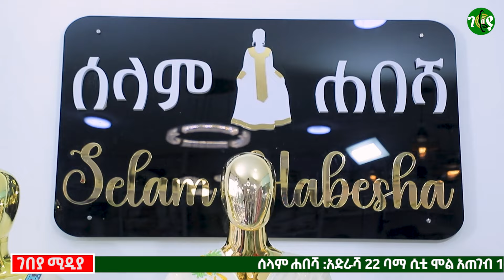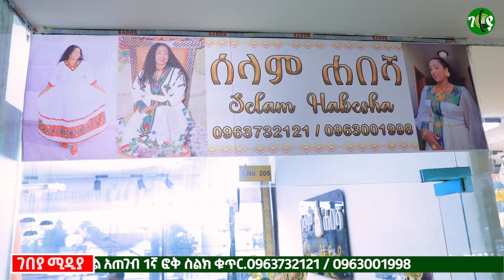የሀበሻ ቀሚስና የሽፎን ዋጋ ! | በልዩ ዲዛይን የተሰሩ ልብሶች | habesha kemis | Traditional clothes |chiffon dress price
የሀበሻ ቀሚስና የሽፎን ዋጋ ! | በልዩ ዲዛይን የተሰሩ ልብሶች | habesha kemis | Traditional clothes |chiffon dress price | gebeya media

Welcome to Gebeya media!  Gebeya Media is an internet media company, provides you with various business ideas, job options and market research, as well as various ideas that our unemployed citizens can benefit from.